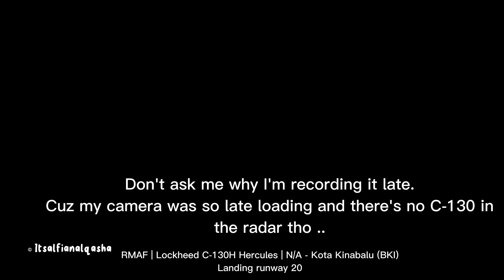Plane spotting at Pasar Kraftangan (C-130, A320, B737, Embraer Legacy 600)